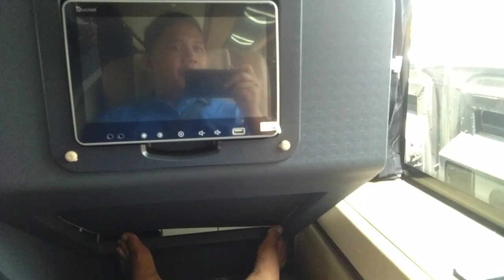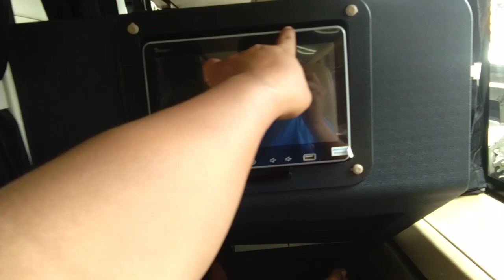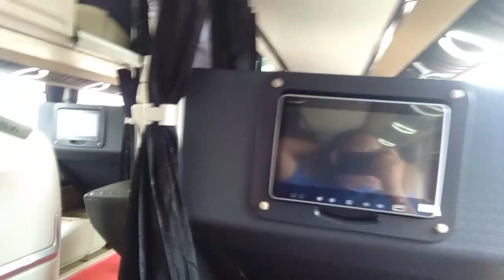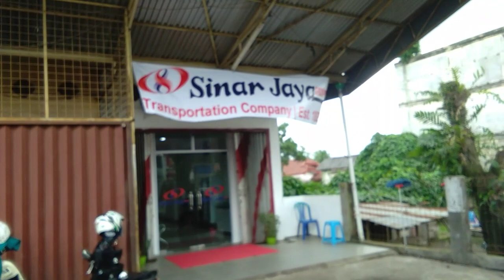Bus Sinar Jaya Suite Class ❗Sleeper Bus Pertama Di Palembang..❗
Bus Sinar Jaya Suites Class... Bus sliper pertama di kota palembang...